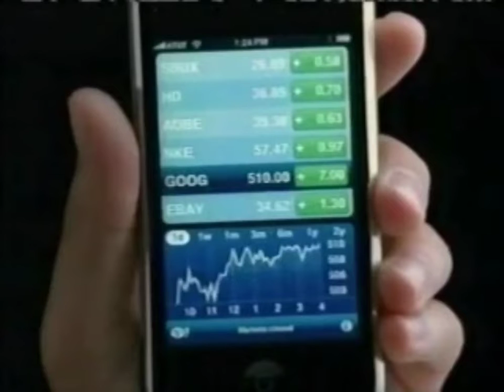Apple iPhone All The Parts Ad (re-upload)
Original video by whataboutmac. Credit to ChenowethRules for finding this first.